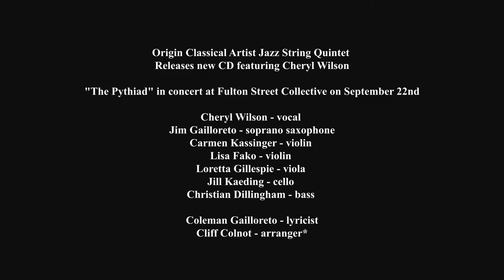The Pythiad - 8. Philemon and Baucis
Philemon and Baucis, a poor and generous couple, welcomed two weary travelers into their house, giving them what little food and drink they had. The grateful travelers revealed themselves to be Zeus and Hermes in disguise. The two gods transformed the couple’s house into a mansion and granted them a pitcher with an endless supply of milk.
Philemon and Baucis asked the gods for one more blessing: to grow old and die together. After death, the loving couple was transformed into oak and linden trees, their branches forever intertwined.
The lyric of this piece depicts the home of Philemon and Baucis just after they've passed on; abandoned yet still pristine, bearing the marks of their quiet, humble, noble life.

ORIGIN CLASSICAL 33022

Lyric by Coleman Gailloreto

Jazz String Quintet

Cheryl Wilson - vocal
Jim Gailloreto - soprano saxophone
Carmen Kassinger - violin
Lisa Fako - violin
Loretta Gillespie - viola
Jill Kaeding - cello
Christian Dillingham - bass

Produced by Carey Deadman and Tom Matta
Engineer by Jim Massoth at Tone Zone Recording, Chicago, IL & Crystall Recorders Studio
Recorded on August 3, 4, 11, 17 (2016)
Photographs by S. Connell, P. Kirichenko, Li Hui Chen, NemesisINC
Cover design & layout by John Bishop

TEXT:

Roads run into marshes,
roofs like little islands,
climb up to dry your feet.

I remember their love,
like solid ground.

Marble ceiling scorched by smoke,
stairs like rope and empty rooms,
packed up like provisions.

was stacked like wood.

Blurry photos, fruit laid out,
Incense sticks in holders,
inchworm ash crept along.

caught and released.

Under an over grown and linden tree,
was a bench grey and weather worn.
Two places that were smooth,
from the act of two sitting forever.

Milk like nectar flowing fast,
bottles like a honeycomb,
delivered bright and early.

never ran dry.

Oak and Linden intertwined,
casting shade like fishing line,
to shelter passerby.

put down deep roots.

never ran dry.

like solid ground.